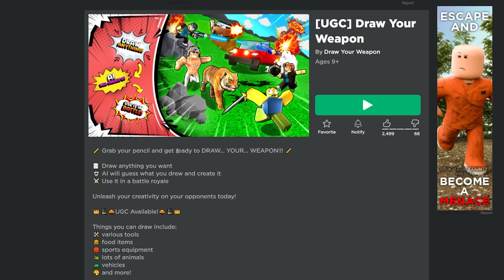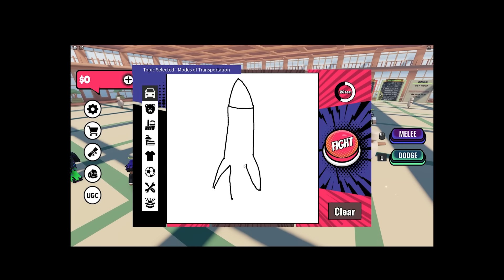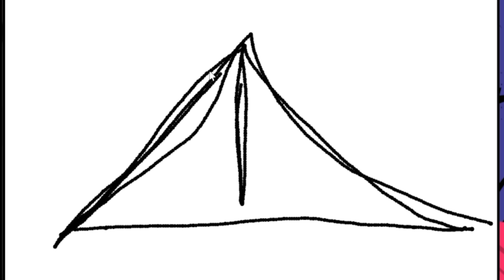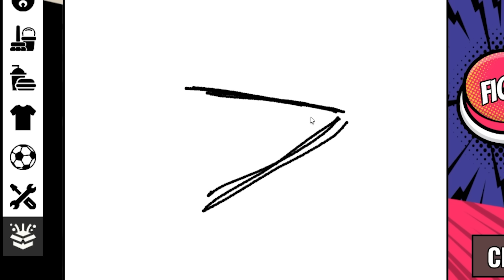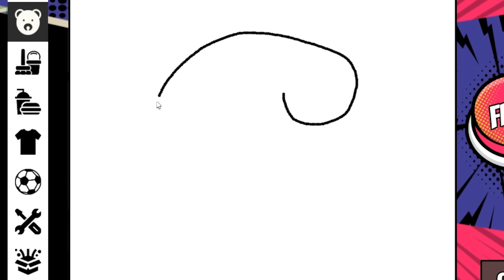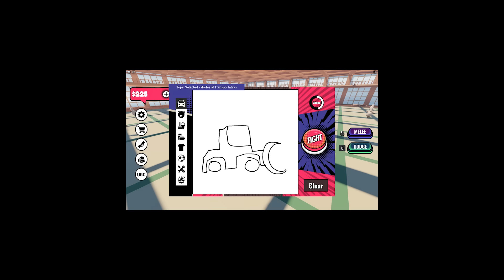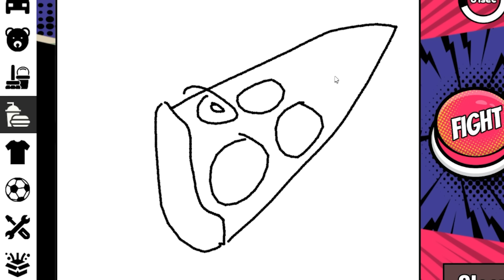ROBLOX DRAW YOUR WEAPON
drawing thing and use thing in fight or something

►Code: sketch